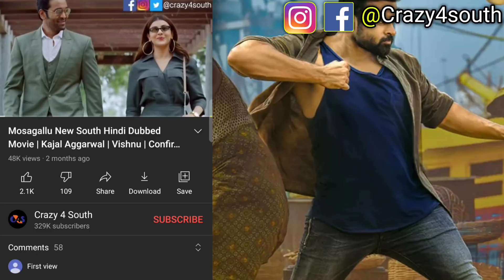Today's 2 Upcoming New South Hindi Dubbed Movies | Nabha Natesh | Movie Reminder #426 | 1st January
Movie Reminder #426 - In This Video I Will Talk About 1st January 2 New South Hindi Dubbed Movies Premiere On Tv And YouTube | Nabha Natesh

"Movie Reminder"  Is A Video Series.
In This Video Series, We Tell You. Which South Movie Premier Is Going To Happen Today?  In Hindi Language On Tv And Youtube And 1 New South Indian Movie Update.